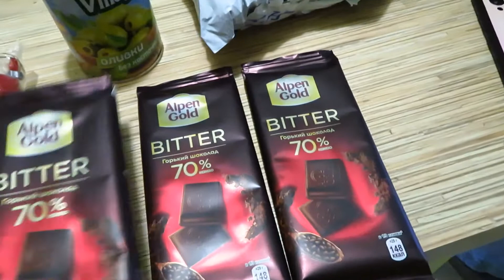ПОКУПКИ МЕБЕЛЬ HOFF ОКТЯБРЬ ХОФФ 2019НОВИНКИ РАСПРОДАЖА ЦЕНЫ ХОФ ОБЗОР НОВОЕ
ПОКУПКИ МЕБЕЛЬ КУХНИ НОВИНКИ РАСПРОДАЖА ОКТЯБРЬ РАСПРОДАЖА ЦЕНЫ СКИДКИ ЦВЕТЫ ДЕКОР
Также смотрите:
ПОКУПКИ С ОЗОНА ОБЗОР Мой заказ OZON 2019 Распаковка посылки еда косметика март Обзор ПОКУПКИ unbox
ПОКУПКИ С ОЗОНА ОБЗОР Мой заказ OZON 2019 МАЙ ЛЕТО Распаковка посылки еда косметика март Обзор ПОКУПКИ unbox
ОБЗОР СЛАДОСТИ АШАН НОВЫЙ ГОД 2019 Что подарить ребенку к новому году Детские подарки Наборы Подарки
10 Сентября 2019 Вторник 7:30 Краснодар сегодня ежедневный влог Видео влоги каждый день